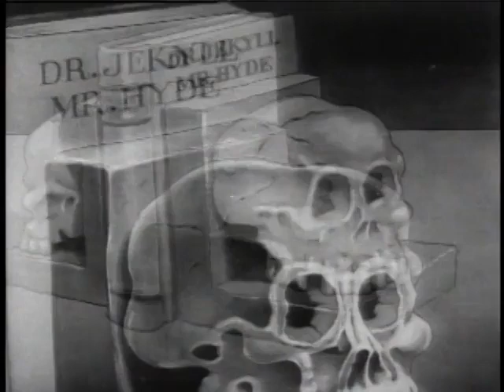Looney Tunes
S1932E24   Three's a Crowd